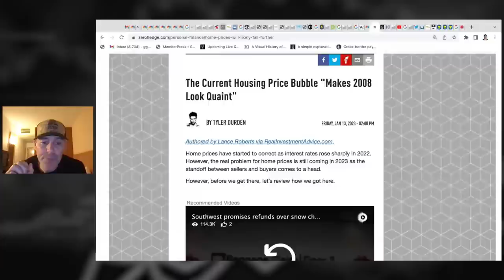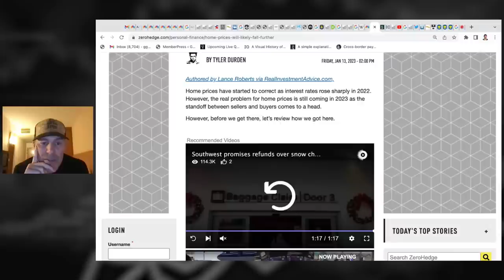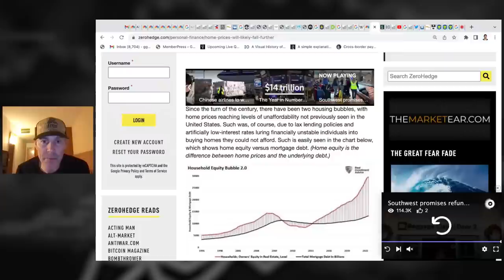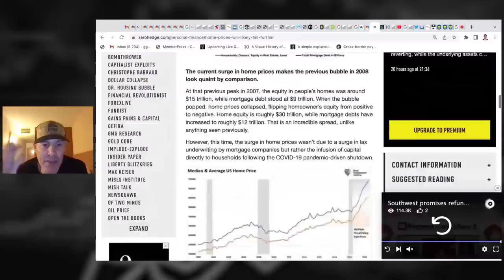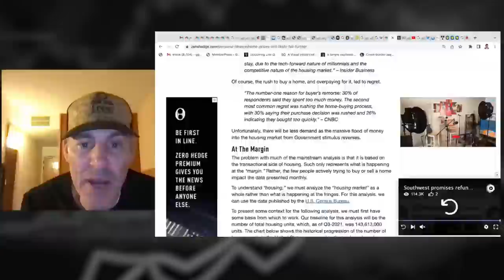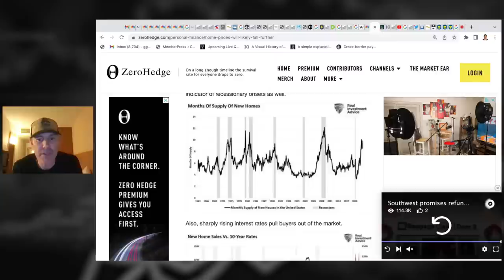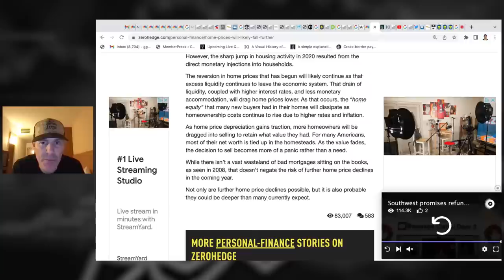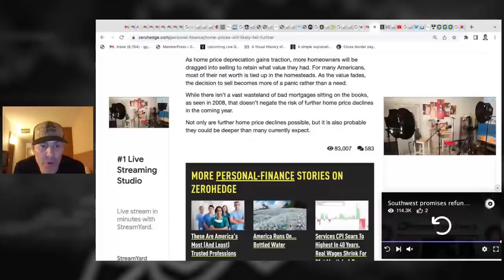Housing Data Shows Bubble Much Larger Than 2008